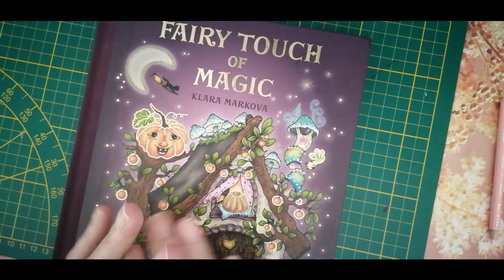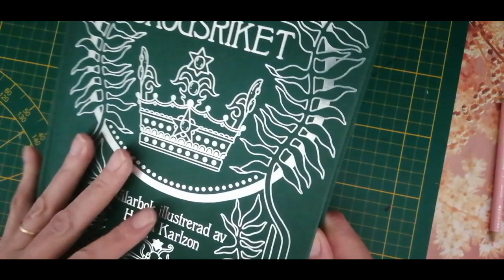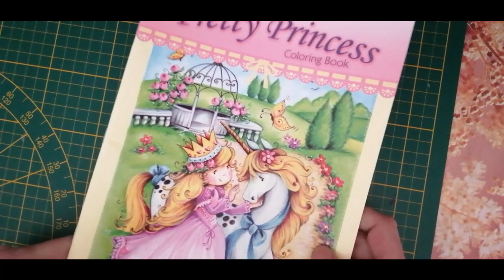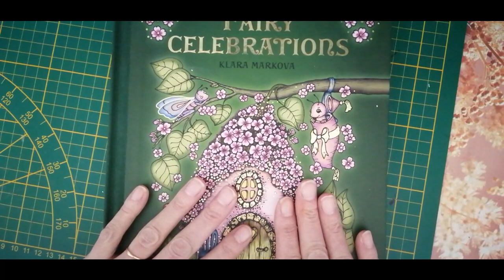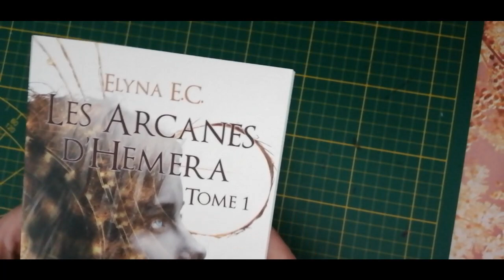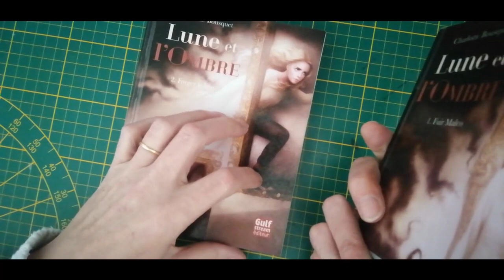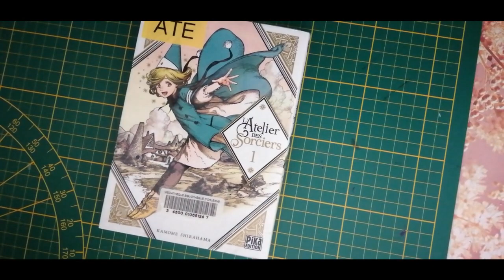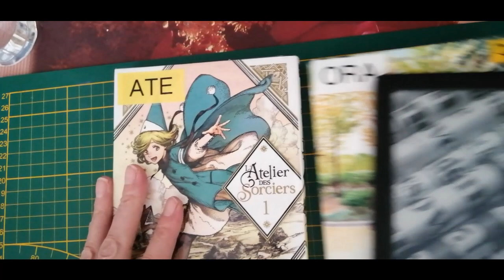Ma pal a colorier et ma pile lecture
Cc me voici avec ma nouvelle video de colo et ma pile a lire jespere que celle ci vous plairas
car j'y prend plaisir a etre avec vous